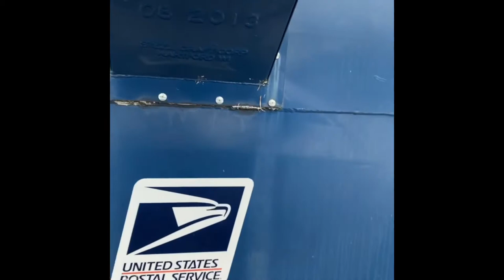I Launched My Website !!! || Mini Car Vlog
personal instagram: nika.carter